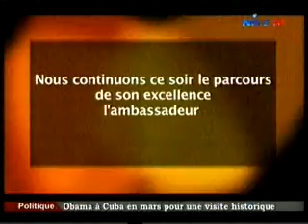grands d'egypt 20 2 2016